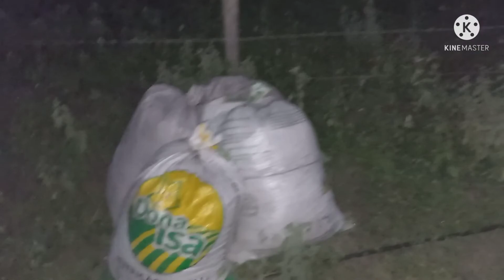fui pegar os estercos e mostrei a criação de galinhas e capotes